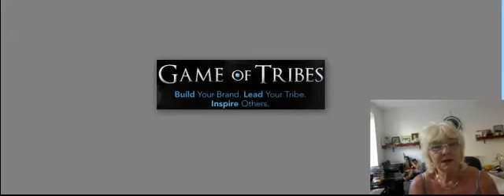Gavin Mountford And The Game Of Tribes Testimonial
http - Merle here from merlesmlmsuccess.com -- I just wanted to shoot this quick testimonial for Gavin Mountford and his Game of Tribes.
I have known Gavin for about 18 months now and have to say he is one of the most genuine guys I have met on the internet today.
I love this new Game of Tribes site and we are a close knit family who all help each other to succeed in our businesses.
We have our weekly hangouts where we discuss any problems we have and also give advice were we can.  We are also taught the correct way to build our fan base and for promoting our business by doing a lot of syndication by commenting and sharing other peoples content to give them more exposure and also by connecting with our followers and fans to offer any help that they might need.
If you want the best training and resources I can highly recommend you join our Game Of Tribes by clicking the link below the video.  I have learnt so much in the last few months and it is all down to Gavin and our Tribe members.  Thanks for all your help and support guys especially Gavin Mountford. http